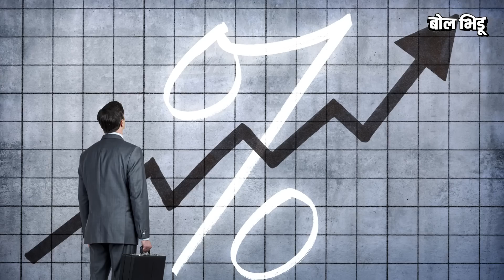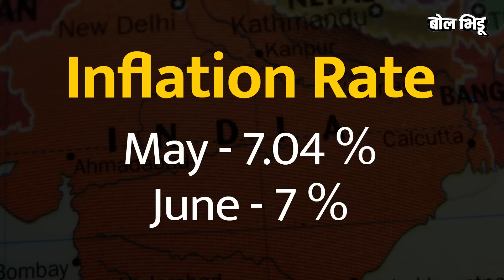Inflation : भारतात महागाई आहे का ? प्रत्येक राज्यात काय परिस्थिती आहे ? । Bol Bhidu। inflation n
ब्लूमबर्ग, WEF या सर्वांचे Reports कितीही आवश्यक असले तरी एक गोष्ट दुर्लक्षून चालणार नाही ते म्हणजे सामान्य भारतीयांच्या आवाक्याबाहेर गेलेली महागाई. सरकार, सरकारी संस्था आतानराष्ट्रीय संस्थांनी कितीही स्वप्नरंजन केलं तरी RBI ने तसं करून भागणार नाही आणि तसं करणं हे आत्मघात ठरणारं आहे हे ओळखूनच RBI ने MPC च्या बैठकीनंतर Repo Rate मध्ये अर्ध्या टक्क्याने वाढ केली. ज्यामुळ आता परत महागाई नियंत्रण करण्यासाठी व्याजदर वाढ होणारच. सलग तिसऱ्यांदा रेपो रेट वाढलेले दिसतायत.

यासोबतच राज्याराज्यातील महागाईची झळ वेगवेगळी आहे. आज चर्चा करुयात महागाईची आणि राज्याराज्यात यांची तीव्रता वेगवेगळी का आहे यामागच्या कारणांची.

No matter how essential the reports of Bloomberg, WEF are all, one thing that cannot be ignored is inflation that is beyond the reach of common Indians. After the meeting of MPC, RBI increased the Repo Rate by half a percent after realizing that no matter how much the government, government organizations and international organizations dream, RBI will not get away with it. Due to which interest rate will increase to control inflation. The repo rate seems to have increased for the third time in a row.

Along with this, the rate of inflation varies from state to state. Today let's discuss inflation and the reasons why its intensity varies from state to state.